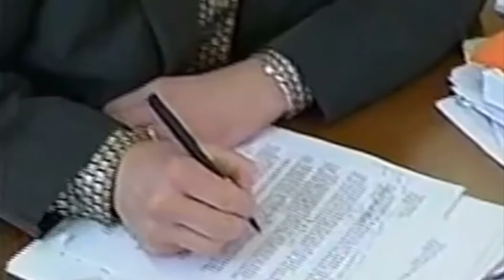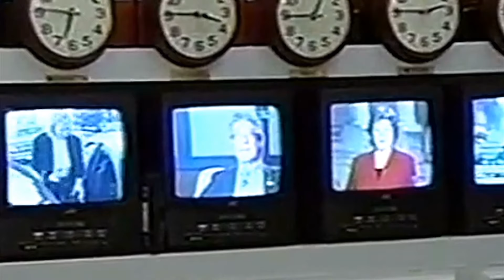Atom TM - V3R